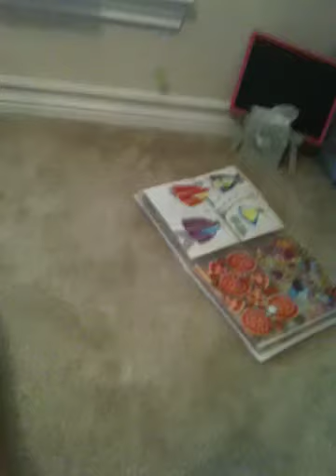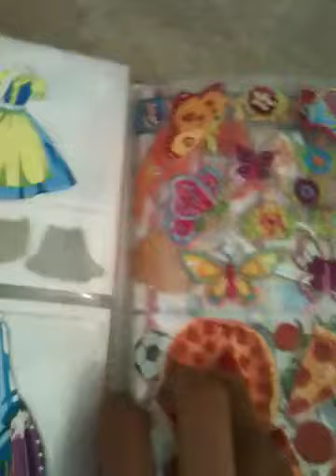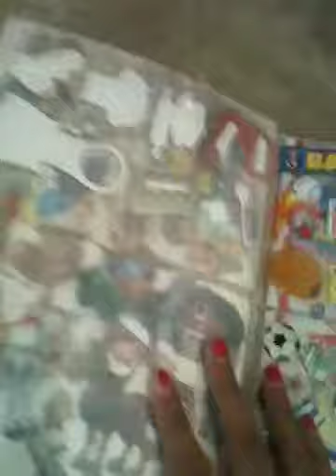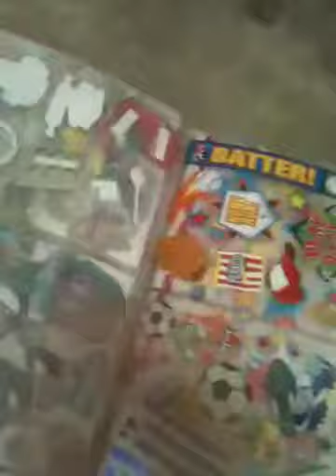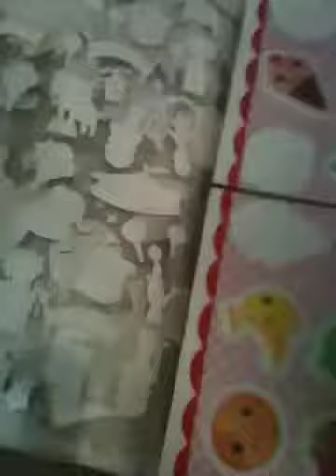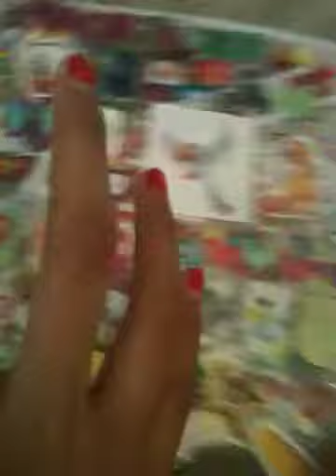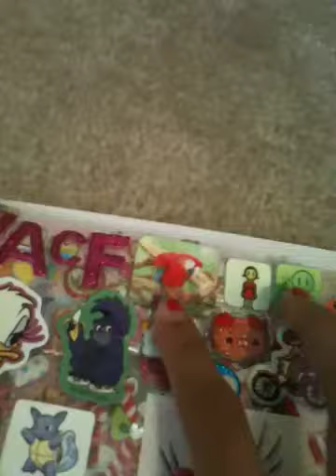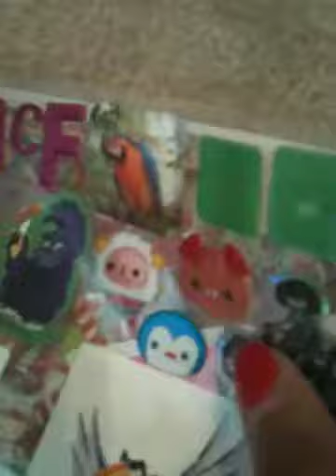My Sticker Book Collection part 2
Here is part 2! My crafts video will come soon.